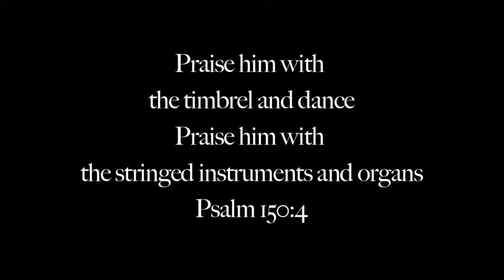Derrick Doc Pearson & New Covenant - He's The Way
Music video for He's The Way performed by Derrick Doc Pearson & New Covenant.